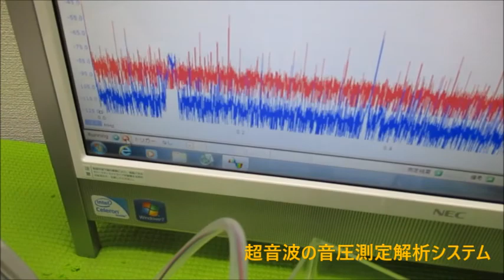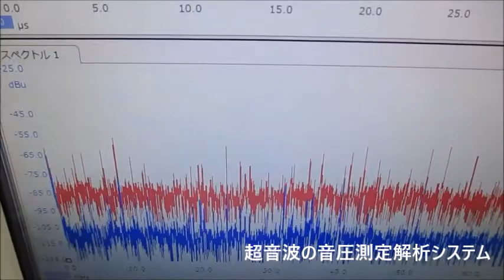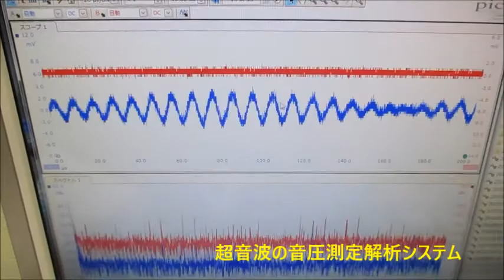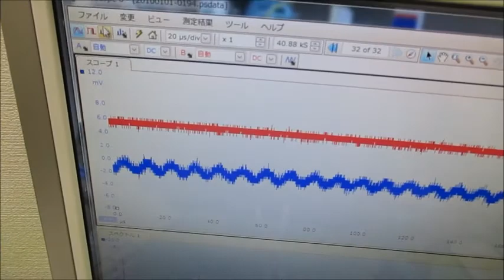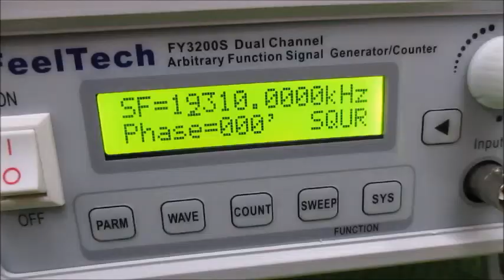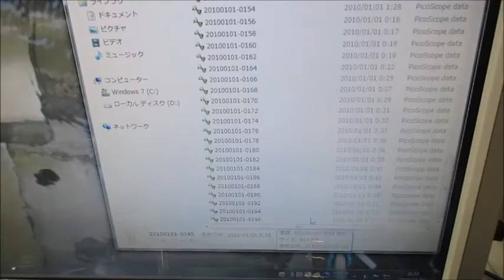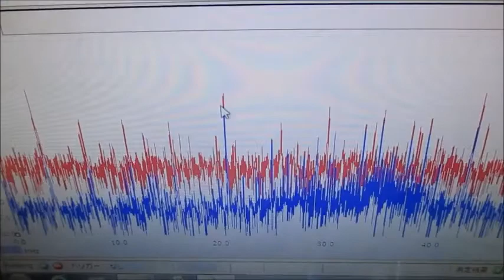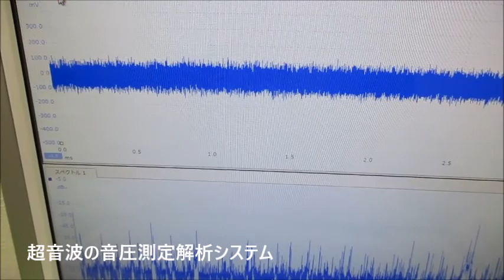超音波の音圧測定解析システム（超音波テスター） Ultrasonic-labo